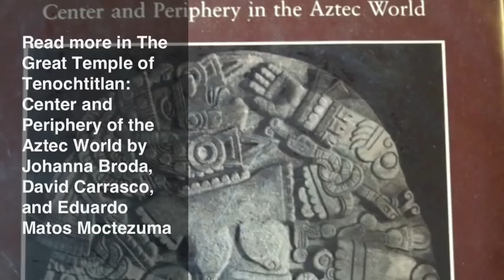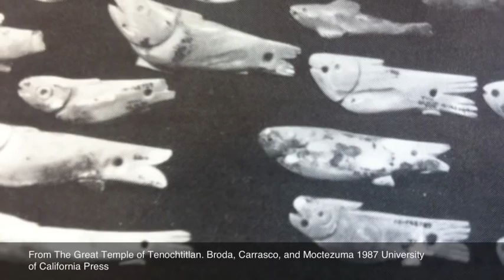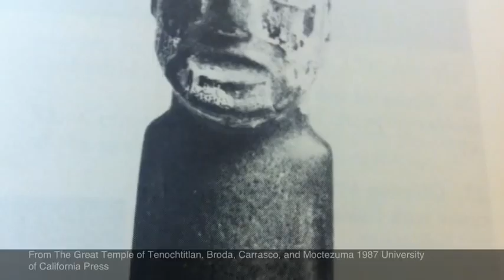History: Aztecs: R.H. Barlow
Basically, "Aztec" probably isn't the correct term to describe these peoples, as elaborated on and sourced by RH Barlow.